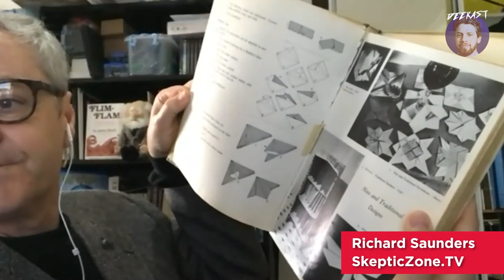DEEKAST #75 - Richard Saunders (SkepticZone.TV)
Richard Saunders is a skeptic and professional origamist from Australia and host of the Skeptic Zone podcast.

Richard and I discussed UFOs, the paranormal, 911 Truthers, Hypnosis, Uri Geller and spoon bending, Power Bands / Power Bracelets, Dr. Steven Greer's 2017 'Unacknowledged' Documentary among other topics.